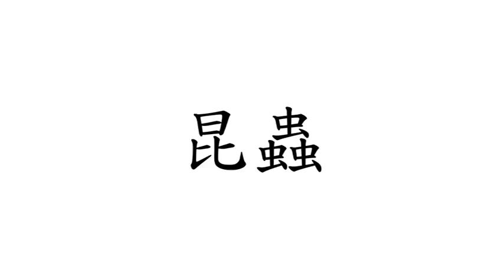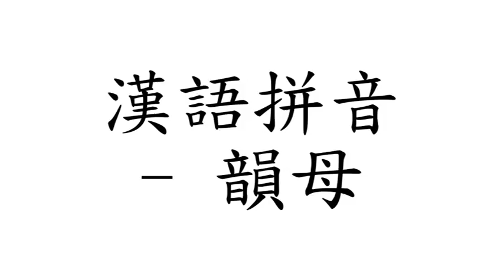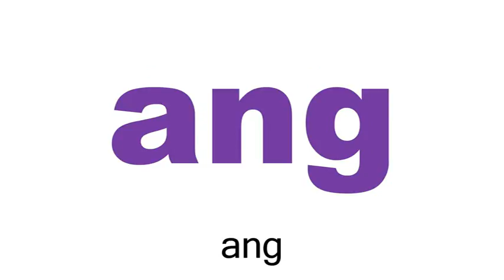Chinese (Mandarin) Flashcard Course for Children - Left Brain - Day 15 (兒童中文(普通話)字詞閃卡課程 - 左腦 - 第十五天)